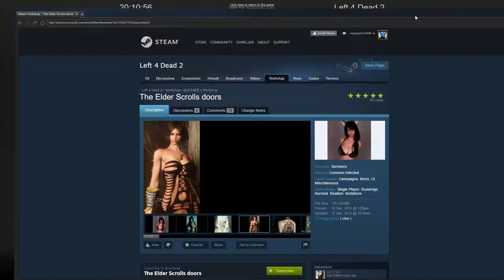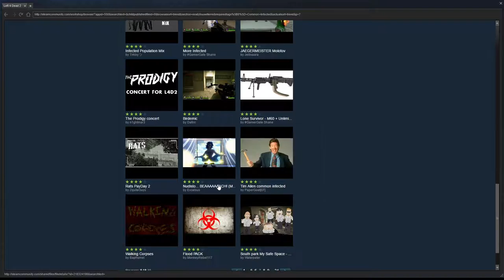Left for dead 2 #1: Horny doors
Just in case you thought it was Borderlands making us play shit here's proof to show that we are just shit at everything!